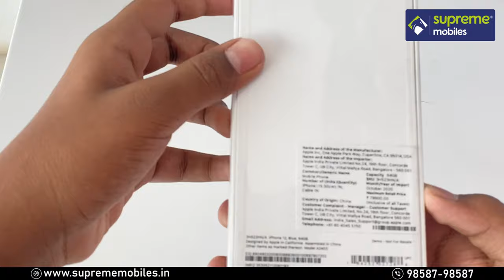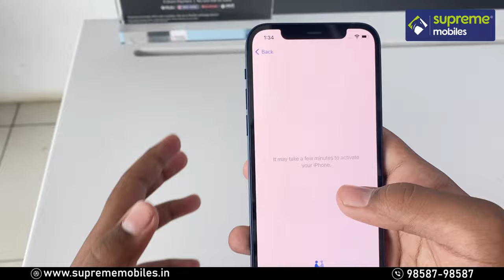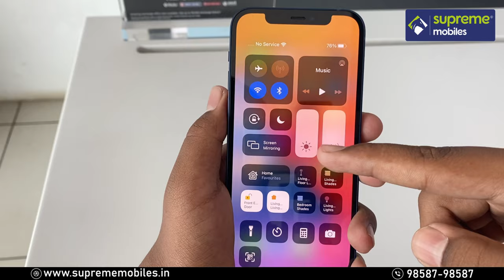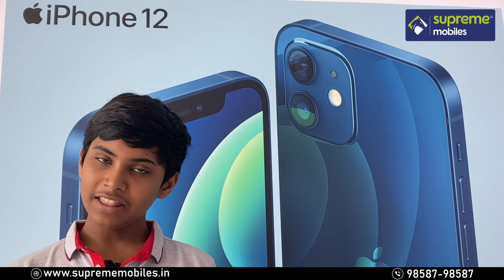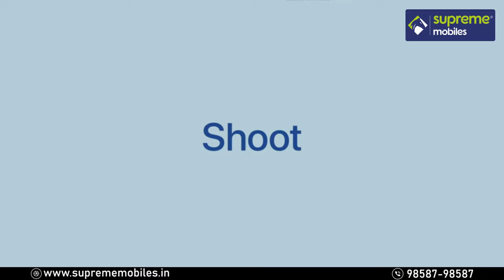Apple iPhone 12 Unboxing in Tamil | Supreme Mobiles